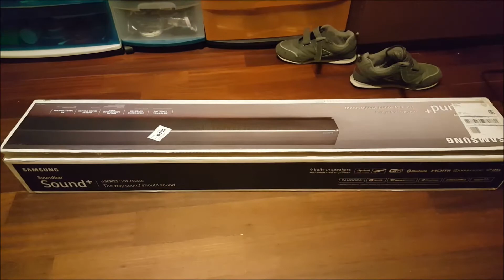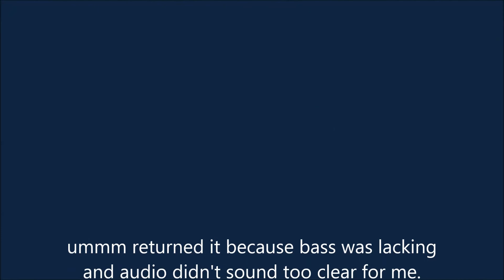Samsung HW-MS650 Crappy Unboxing